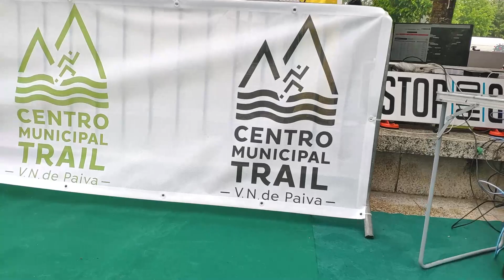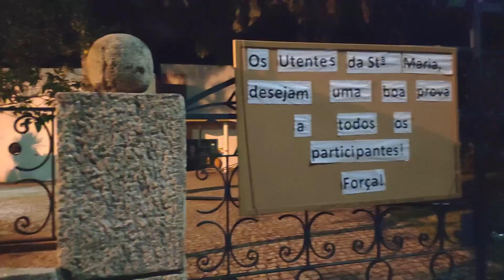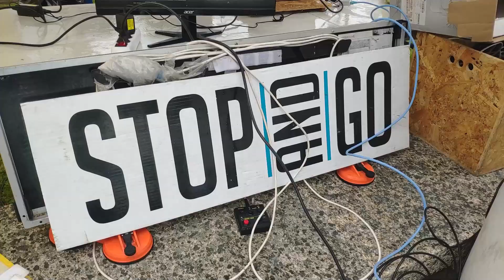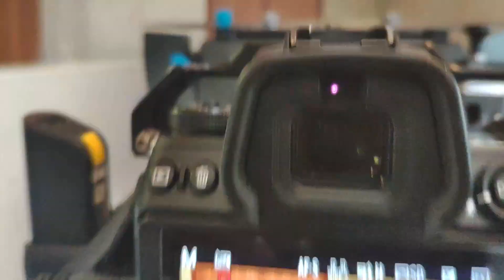Campeonato Nacional de Trail Ultra Endurance. Demo Trail 2021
Neste vídeo partilho contigo o Campeonato de Endurance que decorreu em Vila Nova de Paiva, no dia 15 de Maio, que consagrou o Hugo e Paula Barbosa, como os novos Campeões Nacionais de Endurance. Prova tinha uma distancia de 100k com 3700D+, trilhos técnicos e desafiantes. Um bom local para treinos, que exigem tecnicidade.